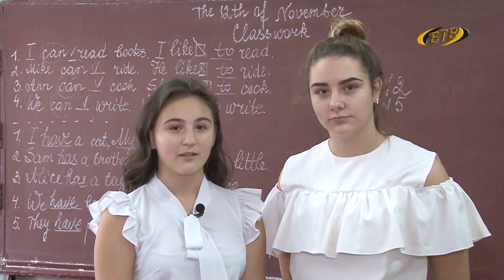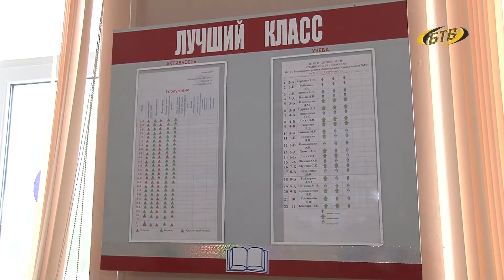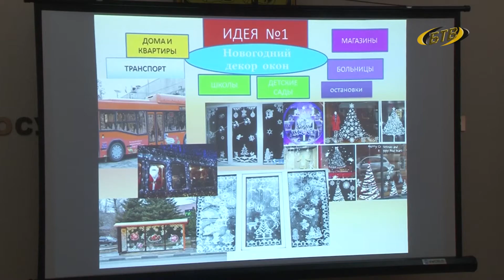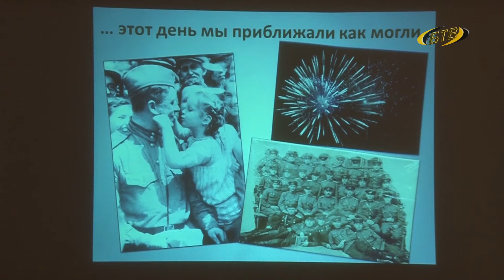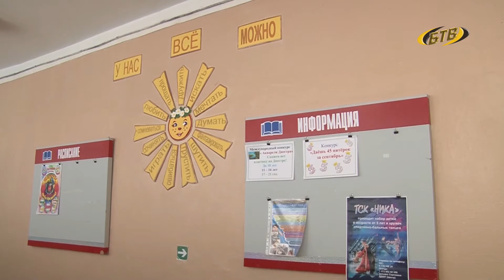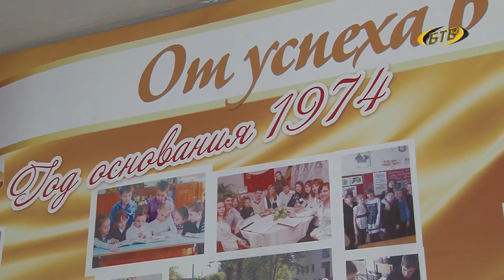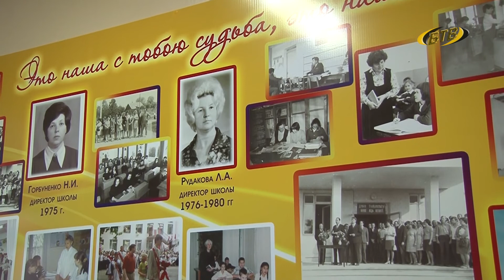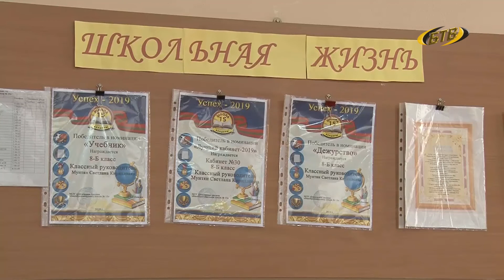От успехов в школе – к успеху в жизни